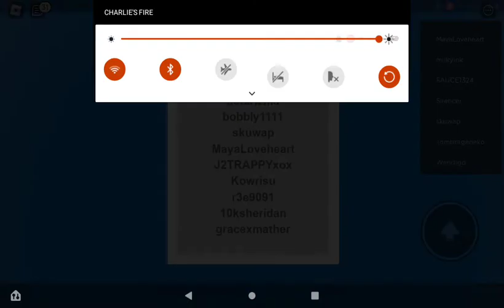14 September 2022